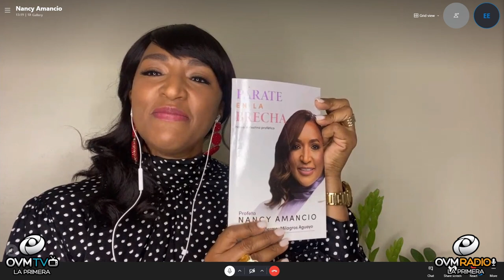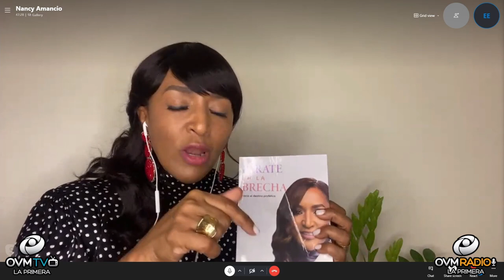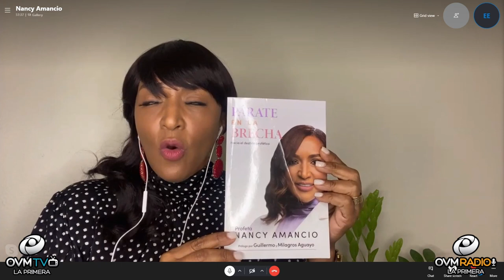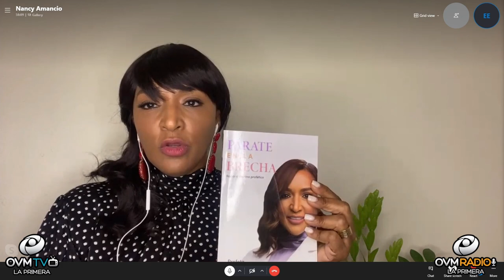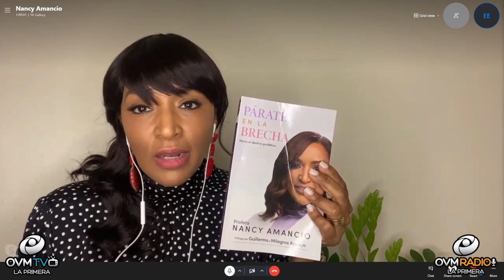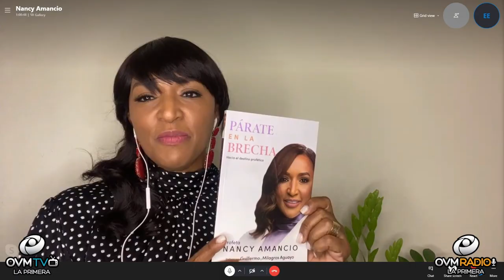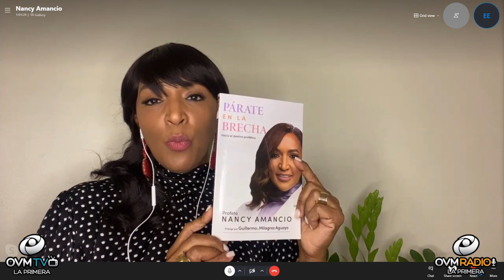Nancy Amancio presenta su libro Parate en la brecha en OVM Radio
Episodio 47 del programa "Impacto de Vida" con la conducción de Elaine Enriquez, siempre por

Nos acompaña: La pastora y profeta Nancy Amancio , fundadora, juntamente con su esposo, de la Iglesia Centro Mundial de Restauración Familiar República Dominicana y Holanda. Con diez álbumes de éxito mundial y más de un millón de copias vendidas en su amplia trayectoria musical. Por medio de su canal de YouTube ha transmitido su programa De mujer a mujer, que alcanza miles de hogares.
En este episodio hablaremos de su reciente publicación